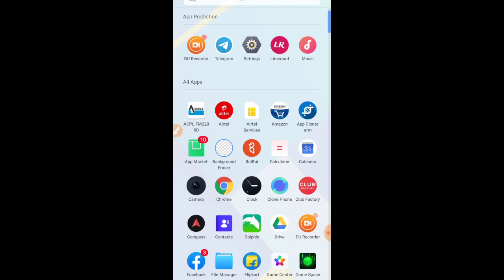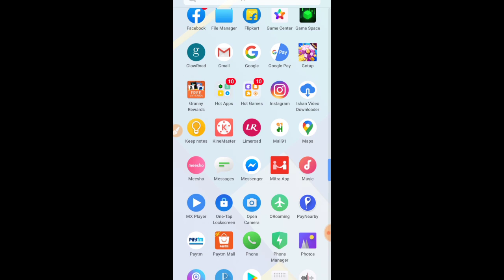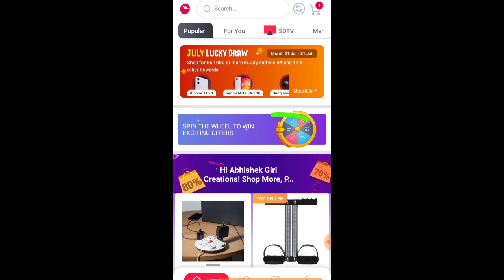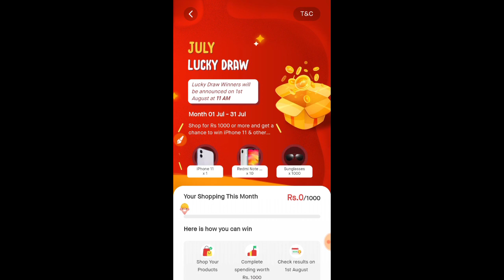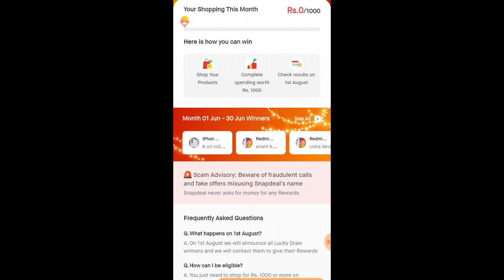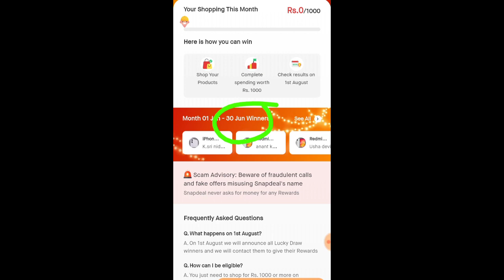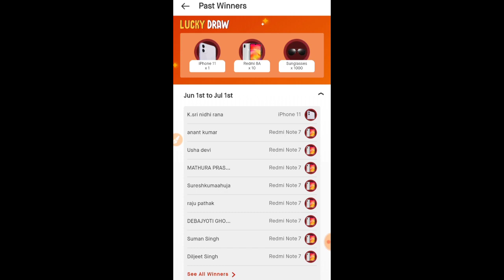SPIN TO WIN MOBILE PHONE I PHONE 11,REDMI NOTE 8 PRO | FREE SHOPPING OFFER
Akg Tech Zone

[Or Search Akg Tech Zone on Telegram]